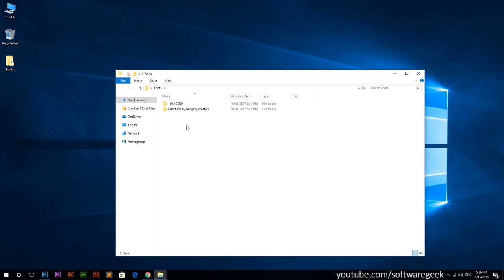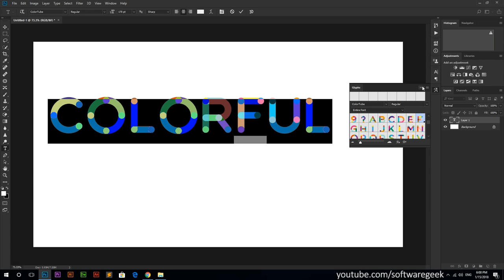How to use Colored fonts in Photoshop CC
Photoshop is support for colored OpenType fonts. You can easily download and install it just watch the quick video for that.